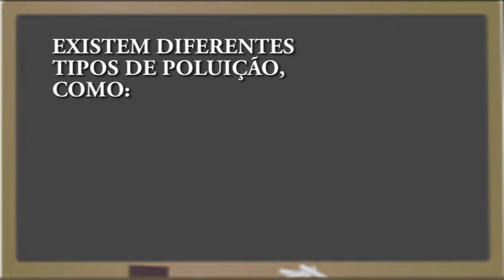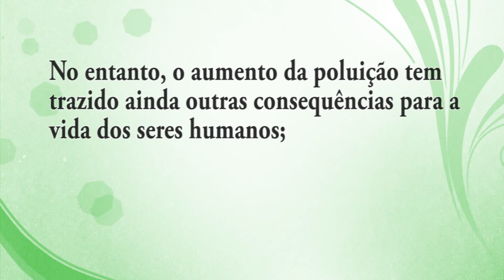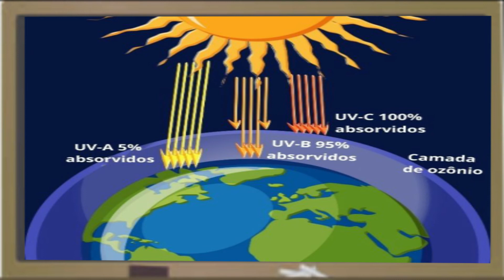Episodio 407 Cidadania 9 Ano, Aula 7 "Poluição" Mestra Casimira